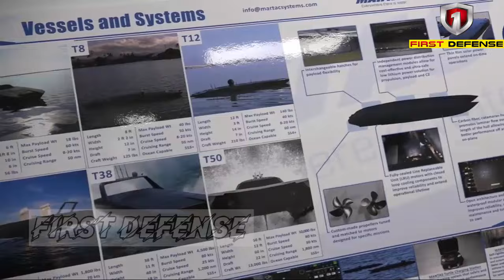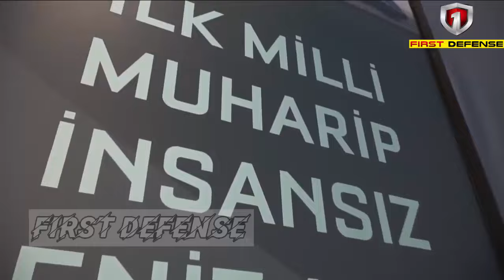Philippine Navy Takes Delivery of Unmanned Surface Vessel